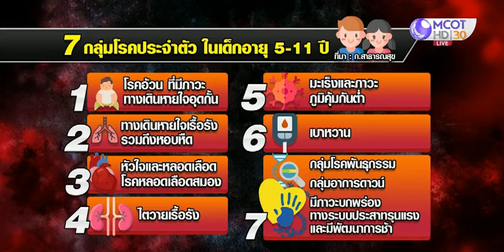คิกออฟฉีดวัคซีนไฟเซอร์เด็กกลุ่มเสี่ยงวันแรก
วันนี้ (31 ม.ค.) ที่โรงพยาบาลเด็ก มีการคิกออฟนำร่องฉีดวัคซีนไฟเซอร์สูตรเด็กฝาสีส้ม ให้กับเด็กกลุ่มเสี่ยง 7 กลุ่มโรค อายุ 5-11 ปี เป็นครั้งแรก ก่อนกระจายไปยังโรงพยาบาลและโรงเรียนในพื้นที่อื่นๆ ที่จะเริ่มฉีดได้ตั้งแต่วันพรุ่งนี้ (1 ก.พ.) เป็นต้นไป โดยการฉีดวัคซีนให้กับเด็กเล็กเหล่านี้ไม่ใช่เรื่องง่าย เจ้าหน้าที่จะต้องสร้างบรรยากาศ และใช้ความพยายาม